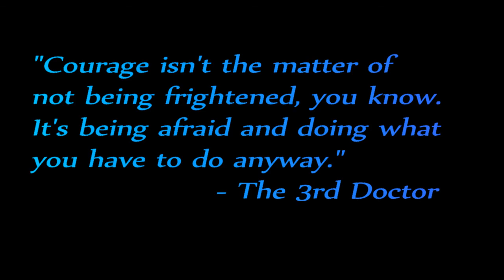The 3rd Doctor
I am a huge fan of Classic Doctor Who. The 3rd and 5th Doctors are my favorites. Feel free to give this video a 👍 or 👎 . The song is "The 3rd Doctor theme."